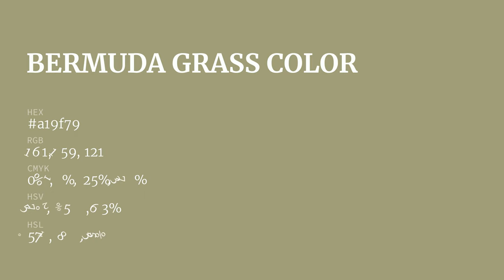Bermuda Grass color a19f79 hex color - Green color - Cool color a19f79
What color is Bermuda Grass ? a19f79 hex color - Green color - Cool color a19f79

Hex a19f79 Color Code is also known as Bermuda Grass color.